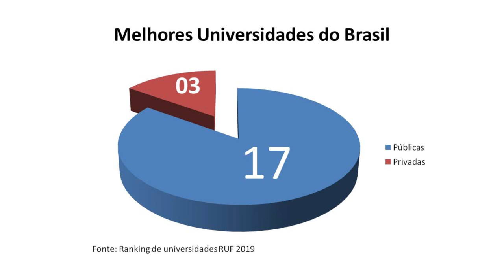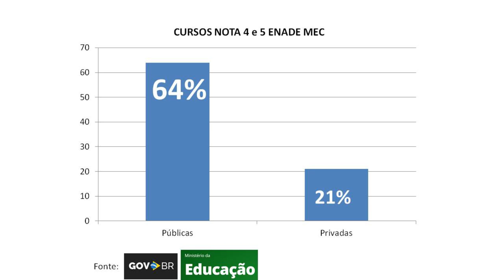Diálogo com a Gestão | A importância das universidades públicas (11/10/2019)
O Reitor Prof.º Ricardo Marcelo Fonseca fala sobre a importância da valorização das universidades públicas e apresenta resultados em rankings nacionais.